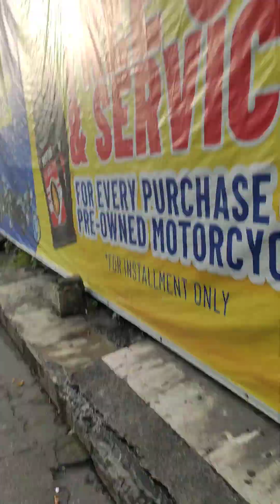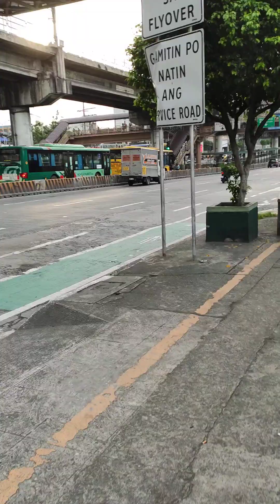inabutan na ng liwanag🌅